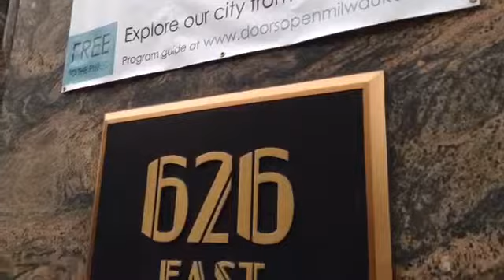Katie's Project Money VB #5: Doors Open Milwaukee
Doors Open Milwaukee is a free event held every September in Milwaukee!